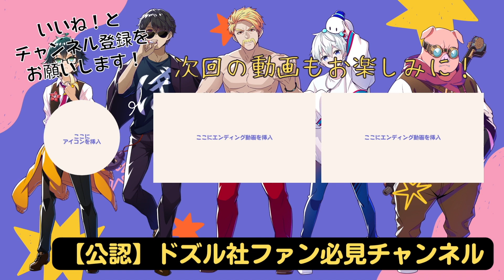✂️まさかのおんりーが動揺？おらふくんが大爆発して混乱してしまうおんりーちゃん！【ドズル社切り抜き】【ドズル/ぼんじゅうる/おおはらMEN/おんりー/おらふくん/たいきち】